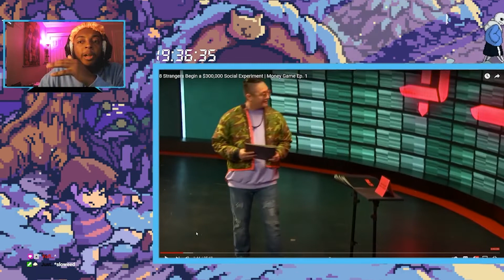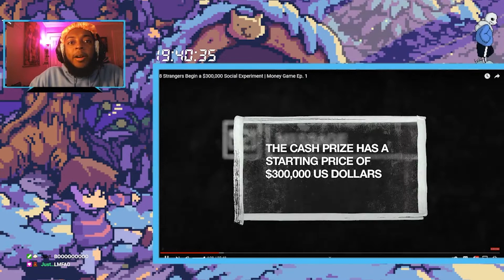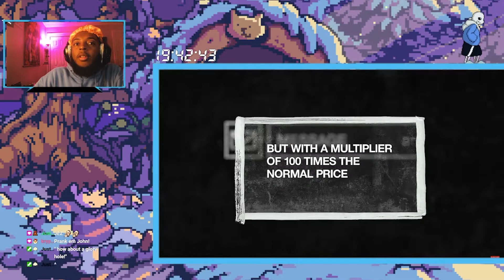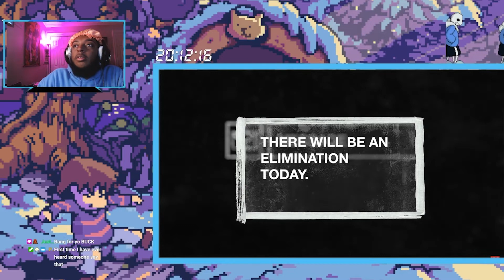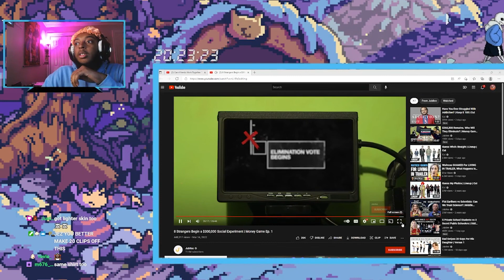8 PEOPLE TRAPPED IN A ROOM FOR 300,000!? | Money Game Reaction